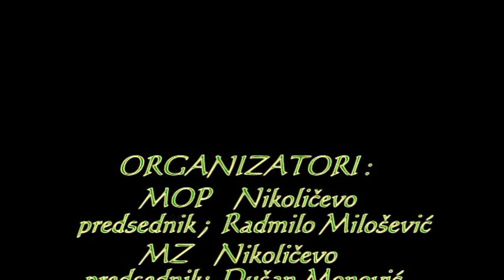PROSLAVA DANA ŽENA Nikoličevo Video br. 1.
U selu Nikoličevu je ove godine organizovana proslava Dana žena za meštane sela kao i za goste koji uzvraćaju gostoprimstvo i to iz sledećih sela: Mali Izvor, Vrbica, Borovac, Trnavac i Rgotina. Druženje je propteklo u veselju, jelu i piću a za sve prisutne žene obezbedjeno je po jednu saksiju lepog cveća. Organizator svega ovoga jeste Mesna organizacija penzionera sa predsednikom Radmilom Miloševićem, zatim Mesna zajednica Nikoličevo sa predsednikom Duškom Monovićem kao i Udruženja žena Nikoličevo.